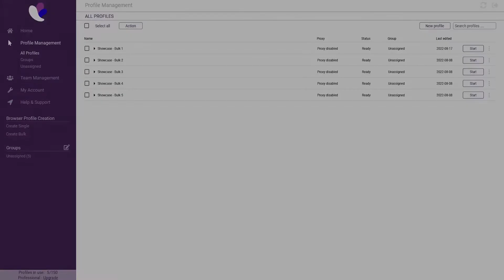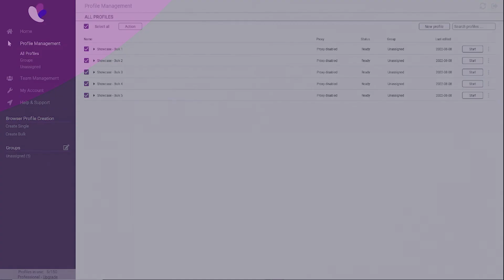Bulk actions on browser profiles in Incogniton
In this video we show you how you can perform bulk actions for your browser profiles in Incogniton. With this functionality you can efficiently perform tasks on multiple browser profiles such as deleting / removing or updating a browser profile.

About Incogniton
Incogniton is an anti detect browser for multiple account management. It’s an user-friendly solution for accessing multiple unique browser profiles in a structured overview, while protecting your privacy at all times. You can test Incogniton for free by signing up for the free starter package.

Key features
• Multiple browser profiles
• Online fingerprint protection
• Team collaboration
• Easy-to-use interface
• Bulk creating of new browser profiles
• Cookie management, the ability to import, export and a Cookie Collector
• Safe data storage, Data from browser profiles is securely stored in an online database. You can also choose to store your data on your own device.